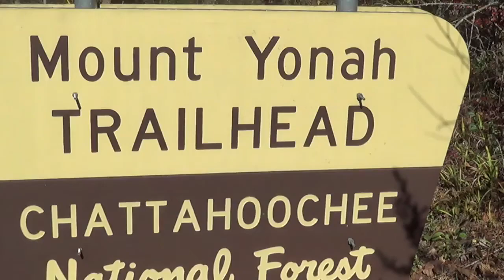Top Mount Yonah Plane Crossing Sunset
Top Mount Yonah Plane Crossing Sunset...Final Cut Pro.